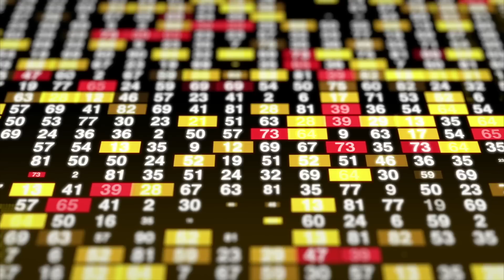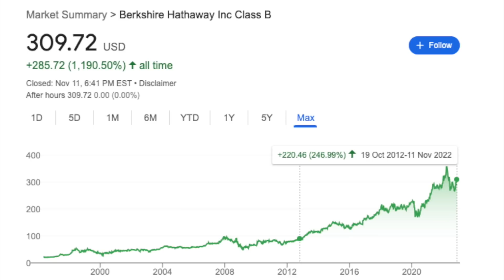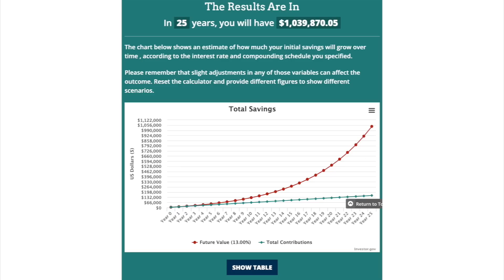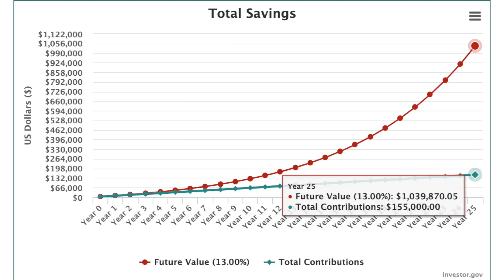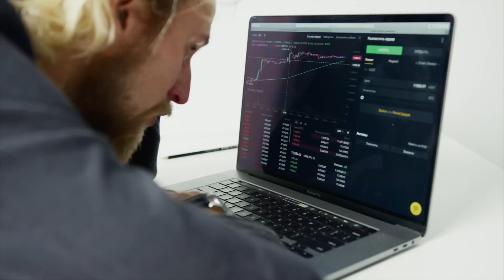Invertir NO Nos Hará MILLONARIOS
Aunque invertir es una excelente herramienta para crecer nuestro capital y mantener el valor de nuestro dinero, no nos hará millonarios a menos... de que aumentes tus ingresos

✅ Gana hasta $500 en criptomonedas al abrir tu cuenta y hacer un deposito en Hapi